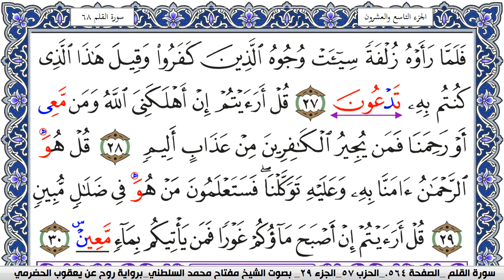سورة الملك مكتوبة مفتاح السلطني برواية روح عن يعقوب الحضرمي | كنوز الهدى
كنوز الهدى

مفتاح السلطني,
مفتاح محمد السلطني, مفتاح السلطني
كنوز الهدى,
كنوز الهدي,
كنوز,
الهدى,
الهدي,
قران كريم
قرآن كريم
قرءان كريم
قران
قرآن
قرءان
القران الكريم
القرآن الكريم
القرءان الكريم
القران
القرآن
القرءان